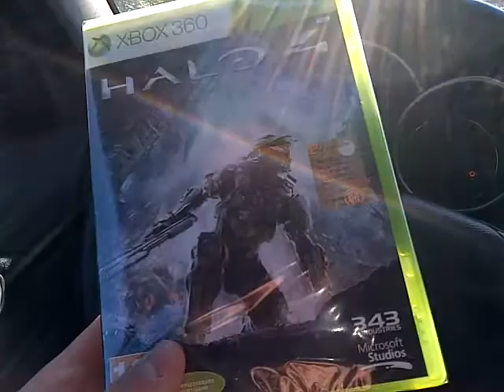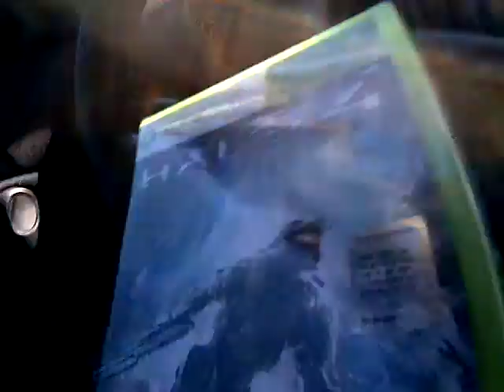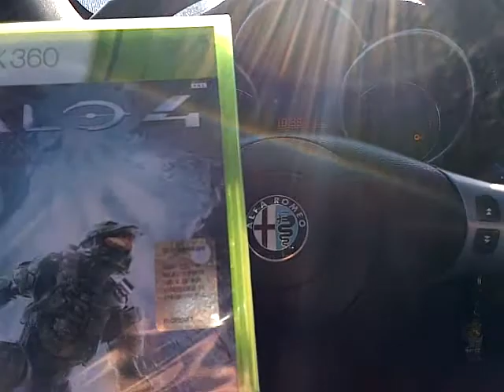SnakePleesken07-Presentazione di Halo4 alla guida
SnakePleesken07 presenta HALO4 mentre guida , stay tuned per pre review e review di questo fantastico gioco !! e ovviamente molto altro ^,^   cliccate mi piace e iscrivetevi al canale , nuovi video e clip a breve =)